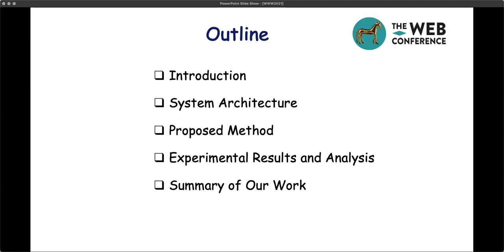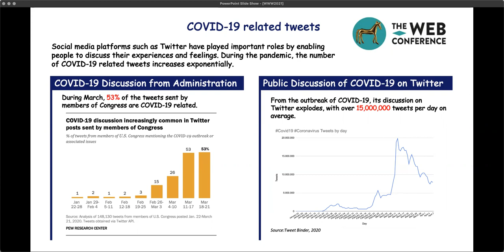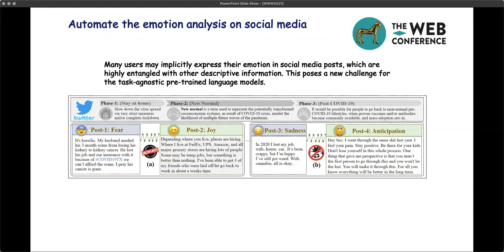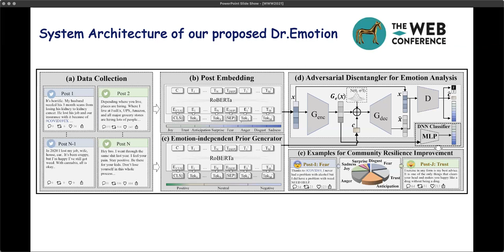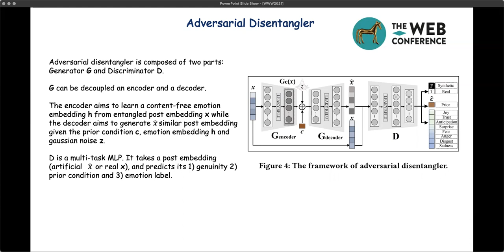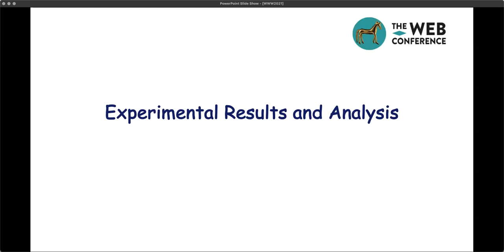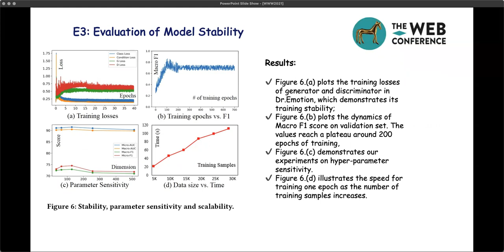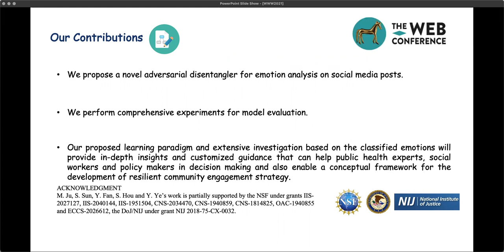Dr.Emotion: Disentangled Representation Learning for Emotion Analysis on Social Media...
Dr.Emotion:  Disentangled Representation Learning for Emotion Analysis on Social Media to Improve Community Resilience in the COVID-19 Era and Beyond

Authors: Mingxuan Ju,  Wei Song,  Shiyu Sun,  Yanfang Ye,  Yujie Fan,  Shifu Hou,  Kenneth Loparo,  Liang Zhao